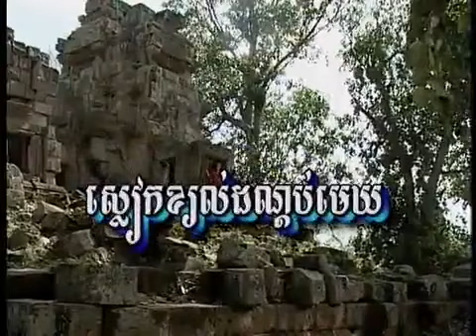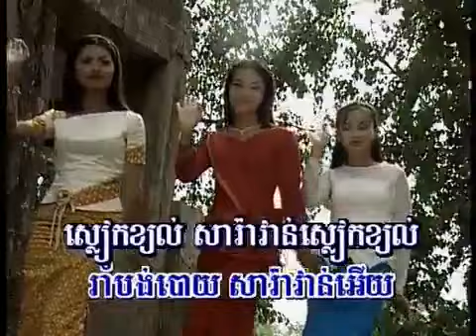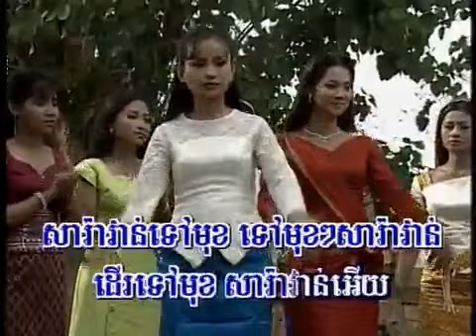Sleak kyol don dob meak( Karaoke music only)